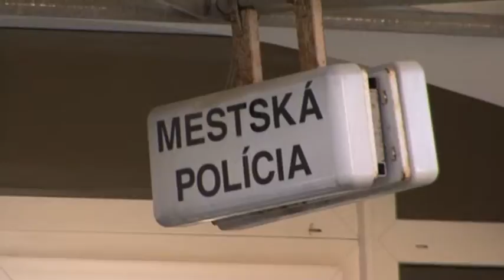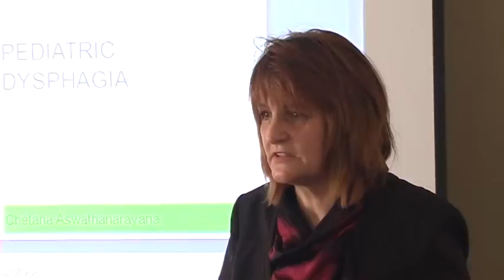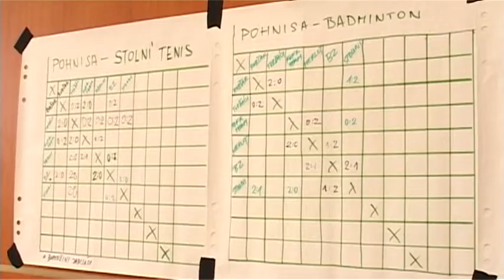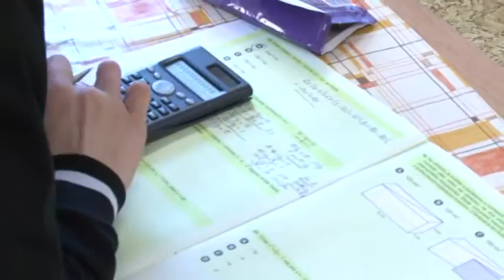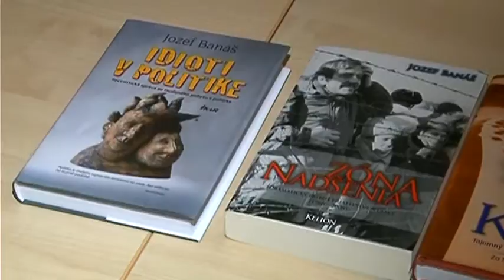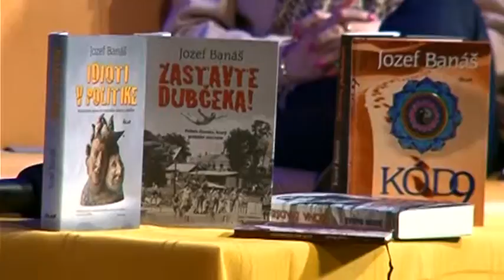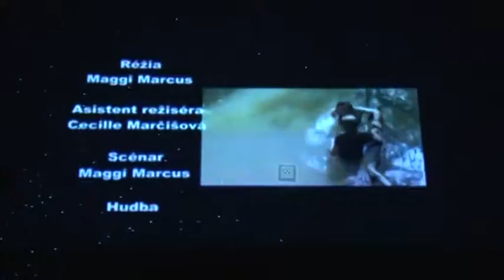CZSK 21.3.2012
Ve veslařském klubu pokračuje spor / Zastupitelstvo města Skalica se zabývalo bezpečnostní situací / V Kyjově se konala výstava trofejí / Do Skalice přijeli logopedové / Košíkáři se sjeli do Rudníku